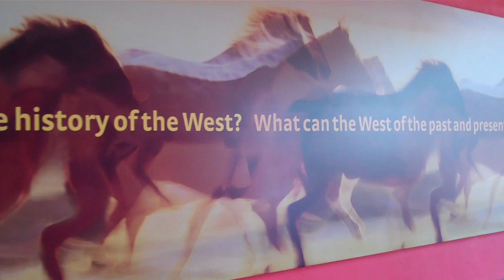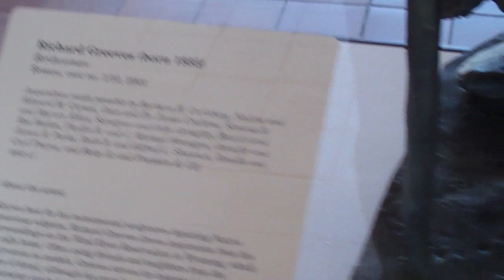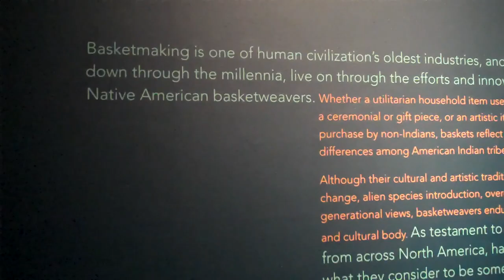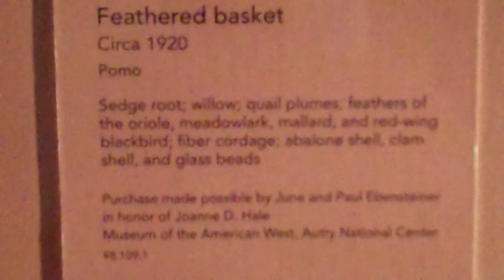The Art of Native American Basketry - A Living Tradition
This footage is a series of videos of my last visit to the Museum of the "American West".

The Autry National Center presents over 250 baskets selected from the world's largest collection of Native American basketry from the Southwest Museum of the American Indian. This exhibition features Native American baskets from 11 different regions, representing more than 100 cultures, from across North America. Ranging in size from small Pomo feather baskets to massive Apache ollas. You will see how the materials, techniques, and designs vary regionally, as do the distinctive styles of individual artists. This display of historic and contemporary baskets, combined with multimedia elements, tells the story of a living art through the voices of the weavers themselves.